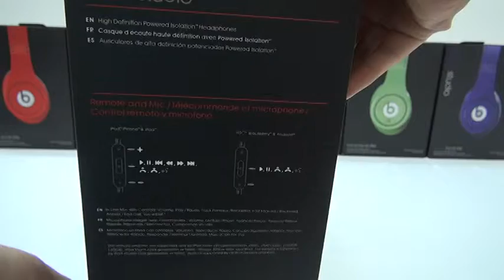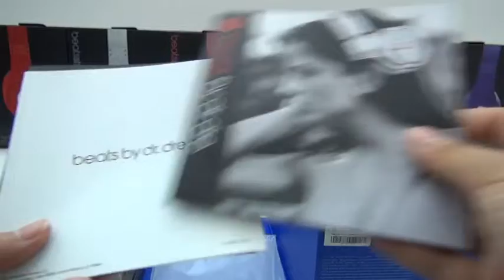Beats By Dr Dre Dark Blue Studio Headphone Official With Noise Cancelling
Like my video, like my headphone. pls comment let me know and give me some motivation.